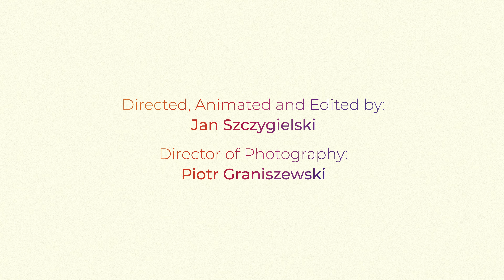Metafox - Timeceiver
Timeceiver starts a new chapter for our band and we are incredibly excited to finally present it to you. Your support means the world to us! 🙌

Lyrics- Wiktor Chabiński, Bartosz Sawicki, Jerry Grodek
Mix/ Master- Grzegorz Mukanowski
Animation/ direction/ editing- Jan Szczygielski
Photography- Piotr Graniszewski

Joanna Płóciennik for backing vocals